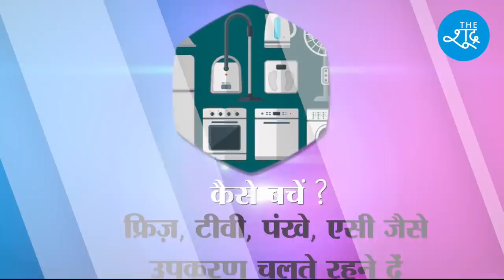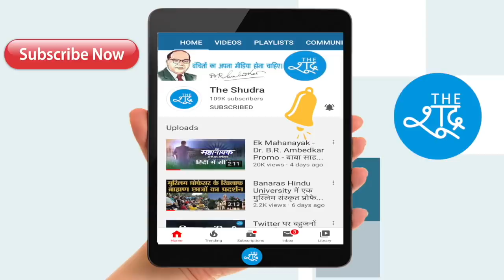जब करोड़ों घरों में एक साथ लाइटें बंद होगी, कहीं फेल तो नहीं हो जायेंगे पॉवर ग्रिड ? Power Grid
9 मिनट बत्ती बुझाने से पहले होशियार